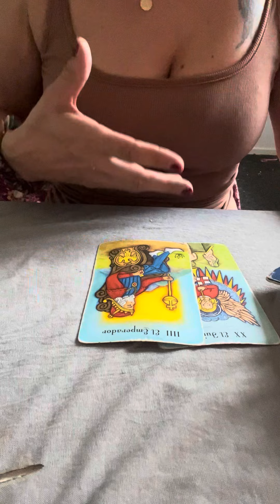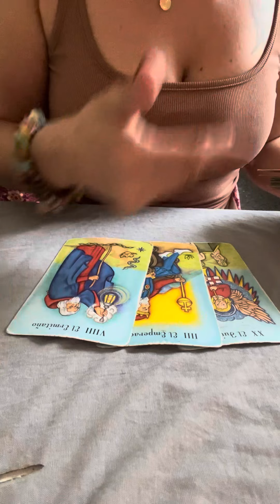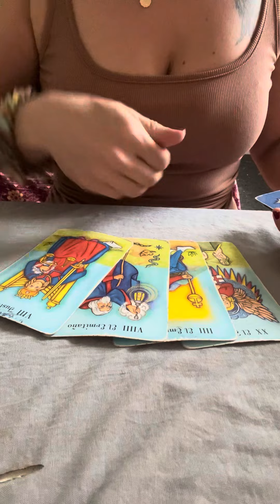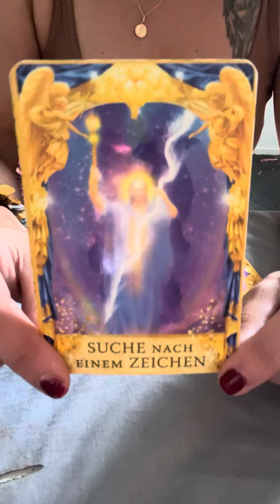😱PIENSA MUCHO EN TI💕Tarot Amor🌸